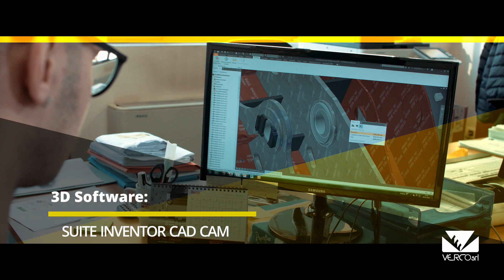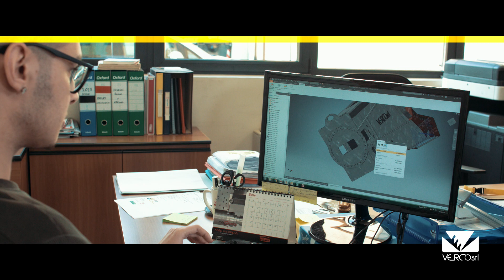Company Profile video VERCO - 2019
Company Profile video - 2019